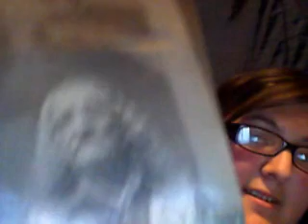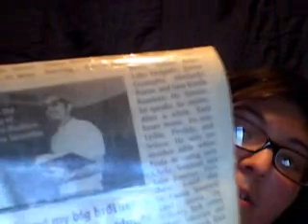raul salinas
RIP